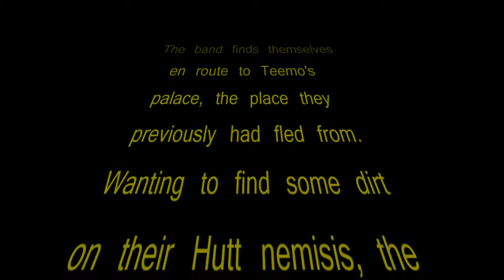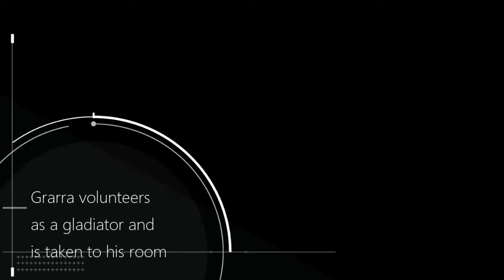Long Arm of the Hutt p6 1/4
The group sets down in Mos Shuuta looking to destroy Teemo the Hutt, but can they do it?!
  (I thought it was going to take ~3 hours for them to finish out this mission.  instead it was 6 hours before we called it a night and still have some loose ends to tie up)